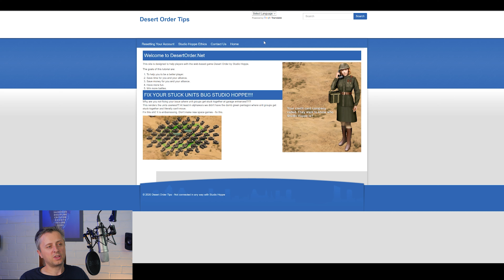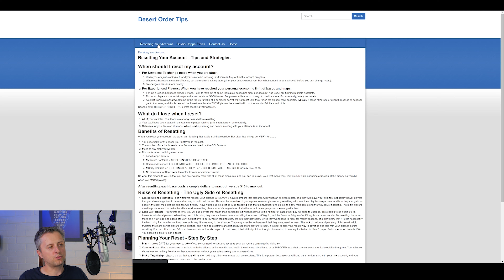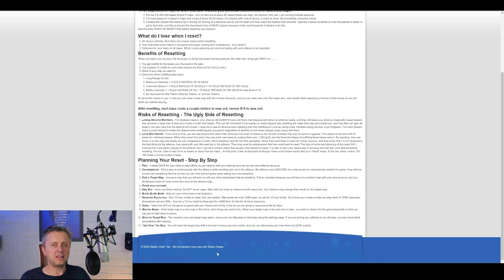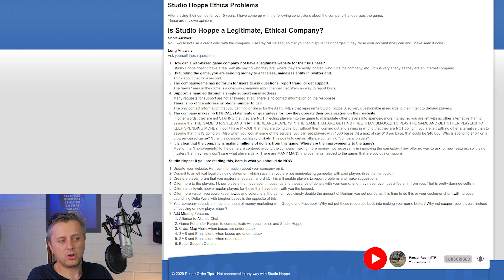PART 1 - Panzer Rush (STUDIO HOPPE) player's feedback about the game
This the first out of six videos about the feedback of some player(s) playing Desert Order. As Desert Order is the game of Studio Hoppe it will relate to Panzer Rush too and any other of their games.
The feedback I found online is from one of the player's and what I did in my video was to comment on that.
There were some points I agree to and some which in my opinion are irrelevant for us as a player but most importantly there is a lot of suggestions for Studio Hoppe what they should do and some of them, many people would definitely agree to.
The entire video has been split into 6 parts so it really should be watched from the beginning.
Please do let me know any of your opinions in the section below so the Studio Hoppe can have even more suggestions.
The intent of this videos is to help Studio Hoppe to improve the game and customer service.